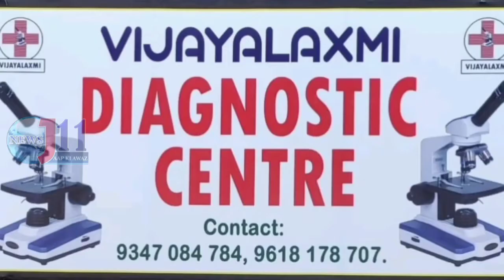Ex-MLA TPCC Vice-President MalluRavi Visits Muslim Function Hall Come Urdu Ghar In 19th Ward|J11News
19 వ వర్డ్ లొని ముస్లిం ఫంక్షన్ హాల్ కమ్ ఉర్దూ ఘర్ ను సందర్సించిన మల్ల రవి గారు

ఈ రోజు జడ్చర్ల పట్టణంలో నిమ్మబావి గడ్డ 19 వ వార్డులో అప్పుడు  కాంగ్రేస్  ప్రభుత్వము ,కిరణ్ కుమార్ రెడ్డి cm ఉన్నపుడు డాక్టర్ మల్లు రవి గారు,
పేద మైనారిటీ సోదరులకు , ఉర్దూ ఘర్ కం షాదీఖానా కోరకు 50 లక్షల నిధులతో ముస్లిం ఫంక్షన్ హాల్ కమ్ ఉర్దూ ఘర్ కొరకు శాంక్షన్ చెపించిన మేనరిటి హల్ ను సందర్సించిన మల్లు రవి గారు  సందర్సించిన తర్వాత మాట్లాడుతు,
పేద మైనారిటీ సోదరులకు , ఉర్దూ ఘర్ కం షాదీఖానా కోరకు 50 లక్షల నిధులతో ముస్లిం ఫంక్షన్ హాల్ కమ్ ఉర్దూ ఘర్ కొరకు శాంక్షన్ చెపించిన మేనరిటి హల్  వారు శుభ కార్యక్రమలు చేస్తే ఓ మైనారిటీ హాలు ఉంటే లాభం జరుగుతుందని ఉద్దేశ్యంతో,
ప్రభుత్వ నిధులనుండి మైనారిటీ సోదరులకు ఉర్దూ ఘర్ కం షాదీఖానా నిర్మాణము కోరకు 50 లక్షల నిధులతో *ముస్లిం ఫంక్షన్ హాల్ కమ్ ఉర్దూ ఘర్* కొరకు శాంక్షన్ చెపించదము జరిగింది .
TRS ప్రభుత్వము ఒచ్చి 7 సంవత్సరాలు అయినా  ఇంత వరకు ప్రారంభోత్సవం అవ్వలేదు.
ప్రారంభోత్సవం అవ్వకముందే  ఇక్కడ బిల్డింగ్  సల్ప ,కిడ్కిలు,పొలొర్,ఫ్యన్స మరియు ఇతర వస్తువులు కరబు అయ్యాయ్ మరియు  సామాజిక వ్యతిరేక అంశాలు ఇక్కడ జరుగుతున్నాయి అయినా కూడా టీఆర్ఎస్ ప్రభుత్వానికి మనసు ఒప్పుకోలేదు స్తానిక ఎమ్మెల్యే లక్ష్మారెడ్డి గారికి విఘ్నప్తి చేస్తున్న పూర్తి స్టేయి లో ఈ ఫంక్షన్ హాల్ ను త్వరగా పూర్తి చేసి చెయ్యాలని అన్నారు  మైనారిటీ సోదరులు పార్టీలకు అతియుతంగా అందరు ఏకము అయ్యి ఫంక్షన్ హాల్ ను ప్రారంభోత్సవం చేయడము కోసము ప్రయత్నము చేయమని కోరరు ముక్యంగా 18 వ వార్డు కౌన్సిలర్ రహీం గారు మరియూ ఇతర మైనారిటీ కౌన్సిలర్లు ఫంక్షన్ హాల్ ప్రారంభోత్సవం చేయడనికి శ్రద్దతో పని చేయాలని అన్నారు TRS ప్రభుత్వము సమాధానము ఇవ్వక పోతే కాంగ్రెస్ పార్టీ అధ్వర్యం లో ఇక్కడ ధర్నా చేయడము జరుగుతుందని చెప్పరు ఇ కార్యక్రమము లో పట్టణ అధ్యక్షుడు మిన్హాజ్ ,ఫరీద్,ఖయ్యూమ్ ,ఇమ్తియాజ్ ,ఖాజా ,ఫహద్. సలీమ్ తదితరులు పలుగొన్నారు